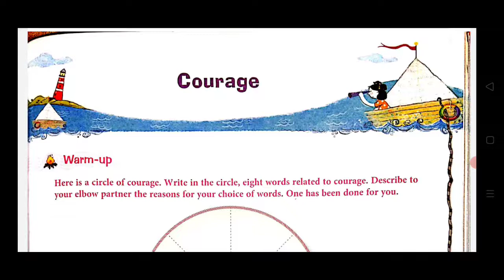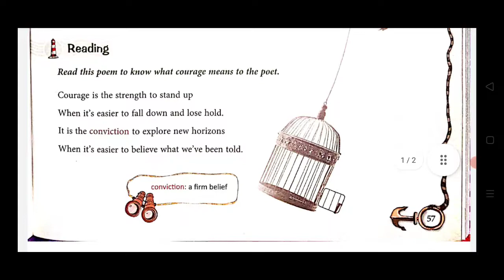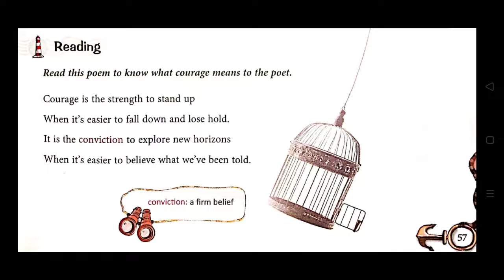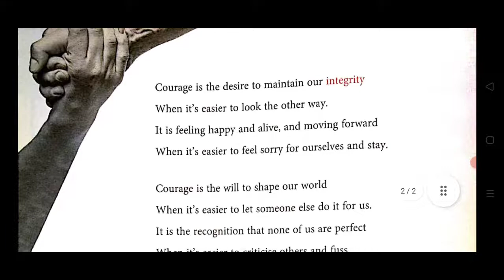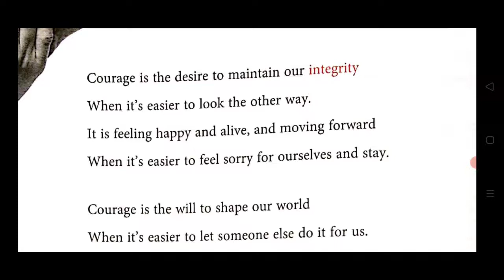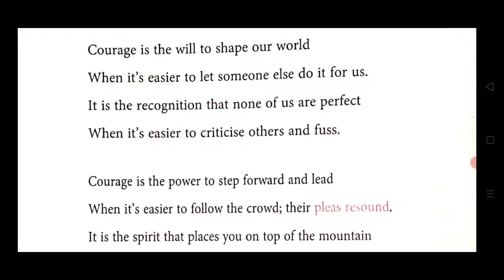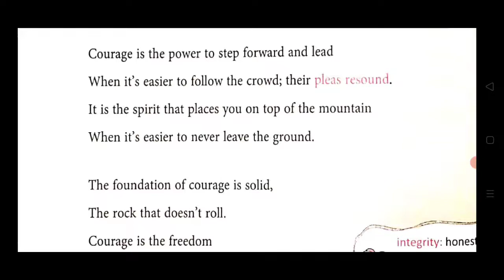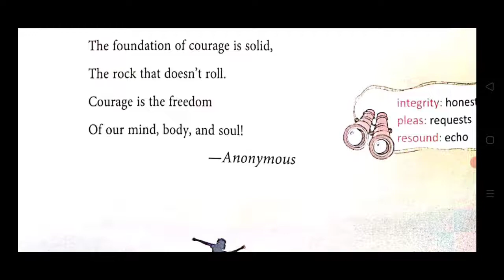Courage Poem In Hindi | By Anonymous | English Ferry | Class 7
This is the Hindi explanation of the chapter Courage Poem By Anonymous from English Ferry Class 7. I've explained this poem very nicely line by line from English to Hindi for your better understanding.